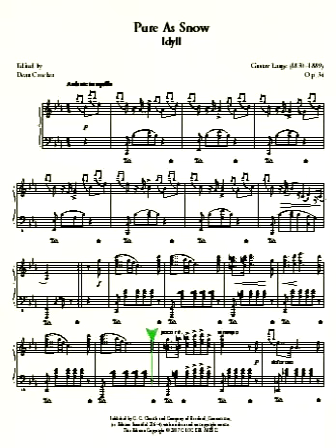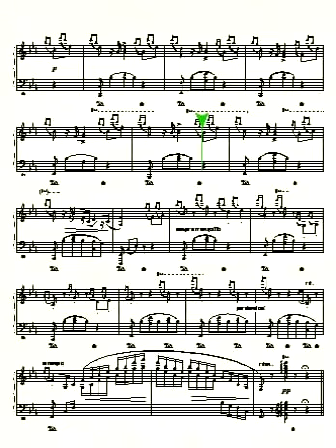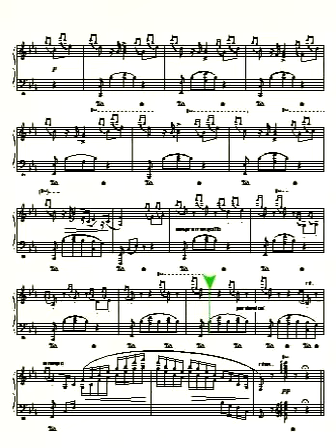"Pure As Snow" by Gustav Lange (1830-1889)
New edition by Dean Crocker, based on an old publication with no dates. [piano solo]
· This music is intended for live performance by a live musician.